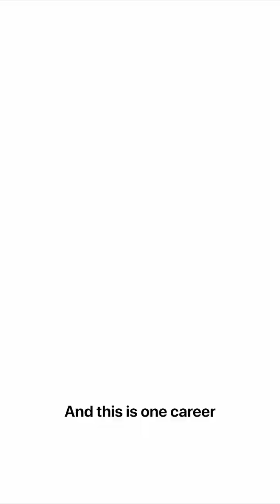The #1 Career of the Future? Fighting Climate Change 🔥🌍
The hottest career of the future isn't in finance or tech—it's fighting the heat itself. As the world battles rising temperatures, floods, and wildfires, Climate Change Scientists and Sustainability Experts are becoming the planet's real-life superheroes.

This isn't just about studying the environment; it's about designing our future. Think renewable energy, sustainable cities, and global policies that matter. Every industry—from tech to fashion—is now desperately seeking sustainability experts because climate isn't a trend; it's our reality.

If you're a Biology or Environmental Science student (PCB, CBSE, CISCE, IGCSE, IBDP) who wants a career with massive impact and influence, this is it. It's time to look beyond JEE and into the green revolution.